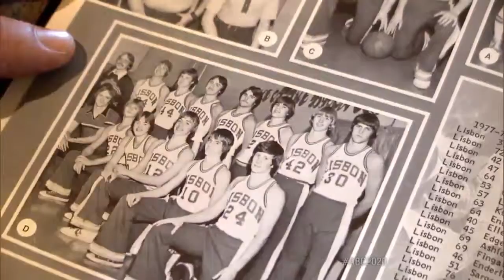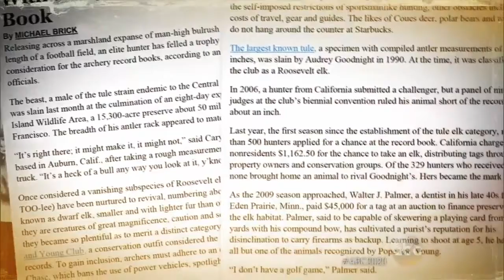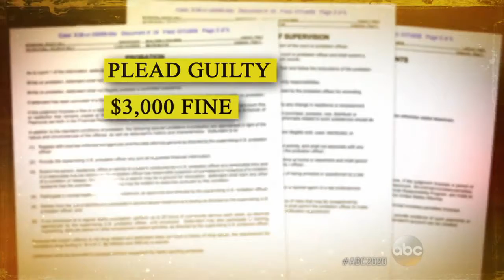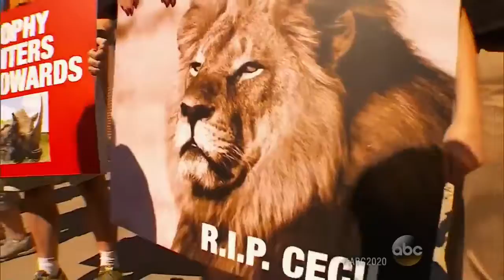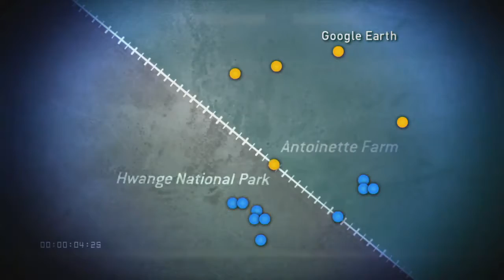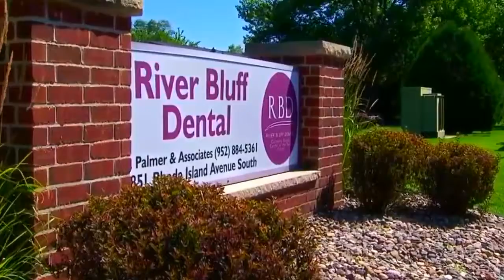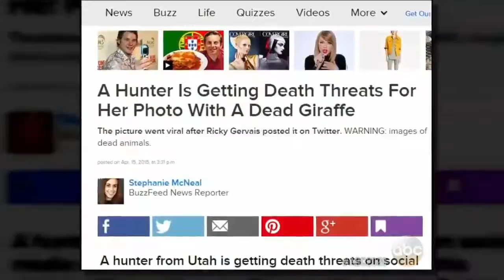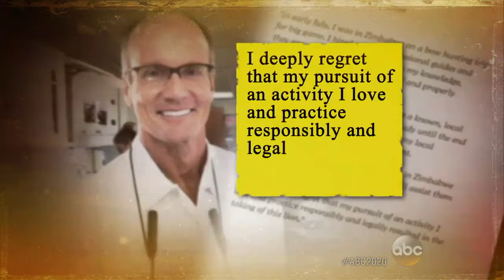Brian 20/20 - Hunter and Hunted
Brian Levesque | 20/20 News, Mystery - Hunter and Hunted
How Cecil the Lion Became Iconic Zimbabwe Animal; American Dentist Walter Palmer's Past Hunting Troubles; Walter Palmer, Rebecca Francis Face Backlash Over Trophy Hunting